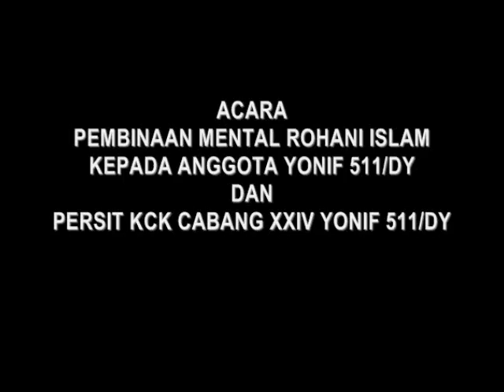JAGA KEHARMONISAN RUMAH TANGGA PRAJURIT MELALUI GIAT BINTAL ROHIS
Pembinaan mental (bintal) Personel dan Persit Yonif 511/DY merupakan bagian dari kepedulian Komando Atas dan pembinaan personel untuk mewujudkan mental seorang prajurit dan Persit yang handal.